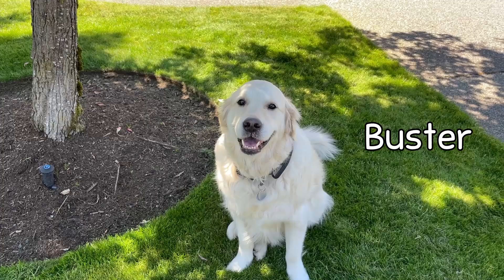Mailman's Best Friend (Episode 7)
Dogs on my mail route.